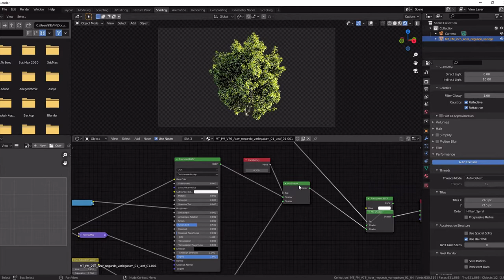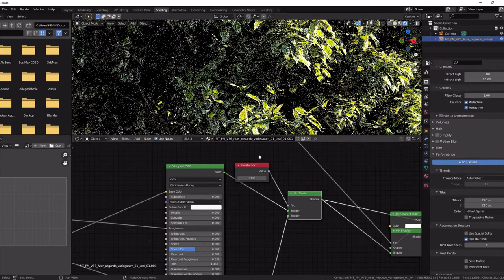How to increase the realism of your leaves Blender 2.9 and 3.0 Quick Tips Series